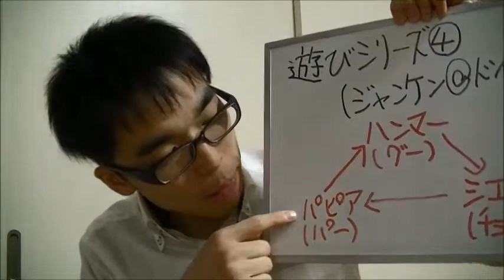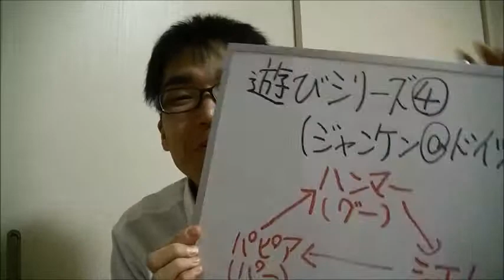昔からある遊びは最強シリーズ4「世界のジャンケン＠ドイツ」 20150314 子育て 悩み 育児 遊び 記憶力 集中力 脳